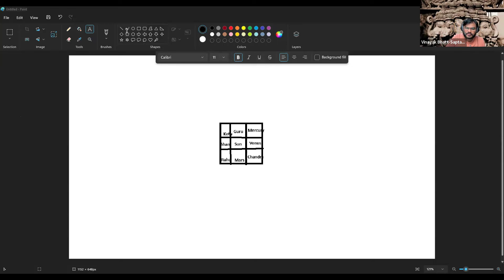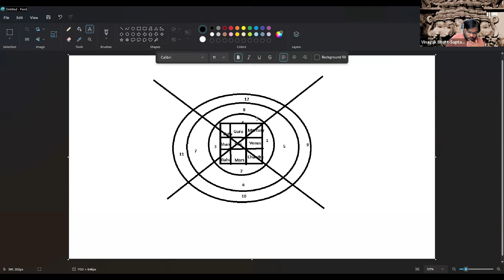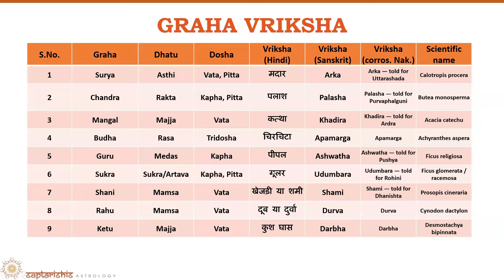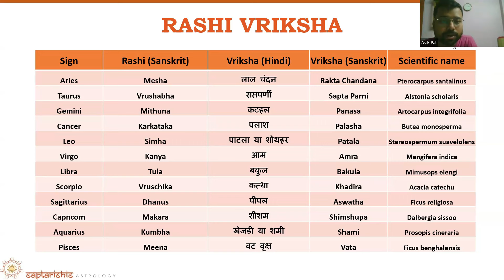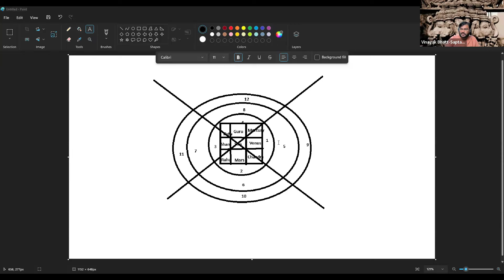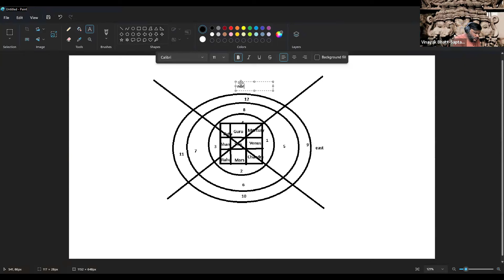Rashi Based Astrological Trees: Healing with Vedic Remedies by Vinayak Bhatt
Astrological Trees: Healing with Rashi Remedies in Vedic Astrology

Discover the profound connection between astrology and nature in "Rashi Based Astrological Trees: Healing with Vedic Remedies by Vinayak Bhatt." Explore how different trees, based on your Rashi (zodiac sign), can enhance your life and provide holistic healing through Vedic remedies. Learn about the significance of specific trees for each zodiac sign, their spiritual benefits, and how they can help balance energies, reduce doshas, and attract positive vibrations into your life.

Join Vinayak Bhatt as he dives deep into ancient Vedic wisdom, offering practical guidance on using nature's power for personal growth and well-being.

🌳 Key Topics Covered:

- Introduction to Rashi-based trees
- Benefits of trees in Vedic astrology
- Specific trees for each zodiac sign
- Spiritual and healing properties of trees
- Practical remedies using astrological trees

Unlock the secrets of nature's energy and align your spiritual path with Vedic astrology!